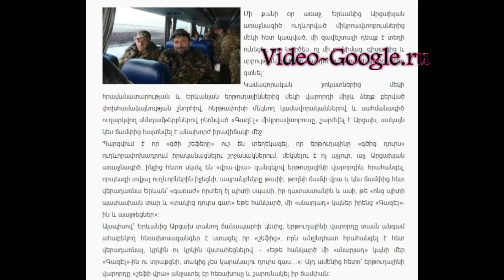«Եթե հանկարծ մի «սնարյադ» կպնի մեր «ԳազԷլ»-ին ու տրաքցնի, տակից չես կարանալու դուրս գաս…»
Մի քանի օր առաջ, Երևանից Արցախյան առաջնագիծ ուղևորված միկրոավտոբուսներից մեկի հետ կապված, մի զավեշտալի դեպք ․․